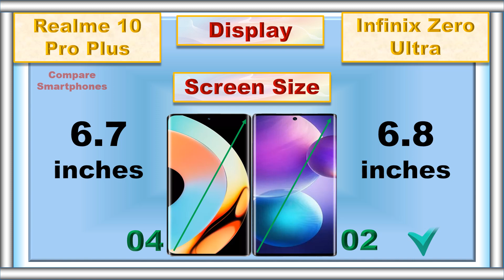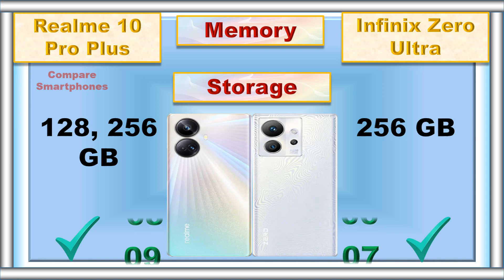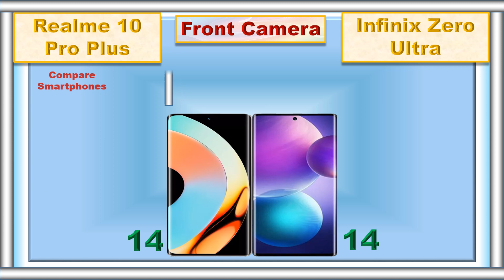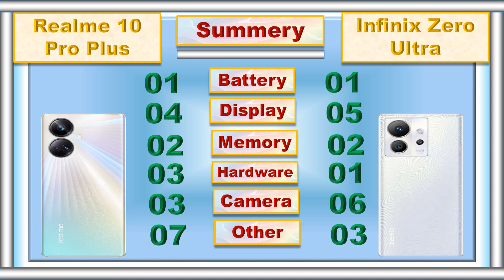Infinix Zero Ultra Vs Realme 10 Pro Plus Specs Review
Today I share with you Infinix Zero Ultra Vs Realme 10 Pro Plus Review of Specs. I am going to help you decide on what model is best for you based on paper specs in this Realme 10 Pro Plus Vs Infinix Zero Ultra Review video.